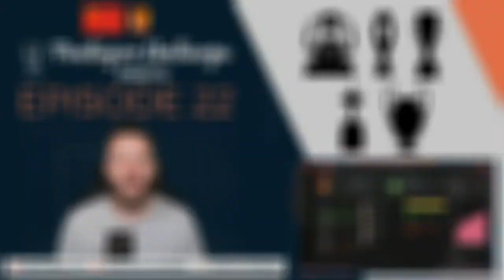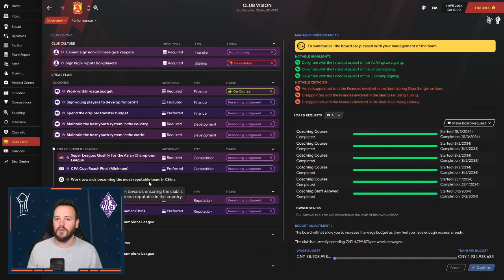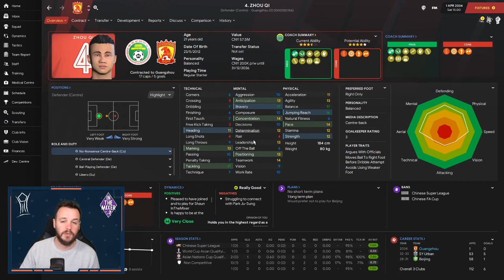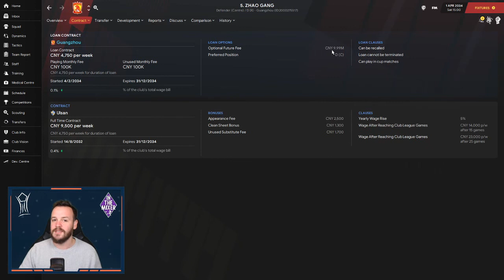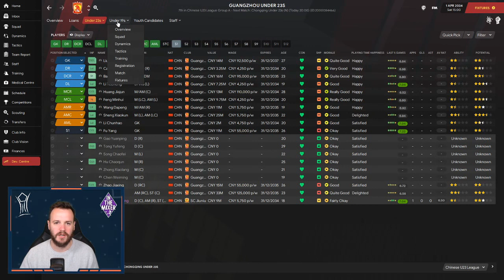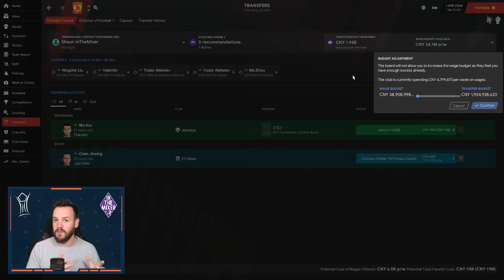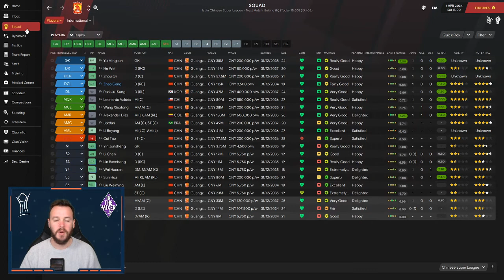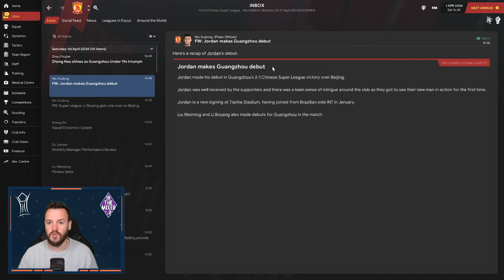New Beginning - Pentagon Challenge - Episode 22